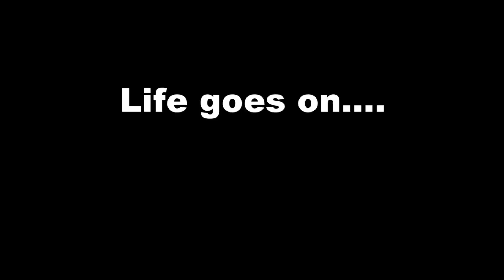Feeling Sad 😢 Aaj Monta Khub E Varakranto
Thanks for coming jiniyas Vlog.

In this daily vlog video I will show all of my friends Feeling Sad 😢 Aaj Monta Khub E Varakranto banglavlog familyvlog This is bengali daily lifestyle vlog channel related to my daily vlog life activity. This is also a family vlog channel. Some time we shoot couple vlog video. Hope you all are like my new vlog channel.

I thankful to my husband and my elder son for my motivation in this regards.

কী ভাবে আমি আমার বাচ্চার ত্বক উজ্জ্বল করি | How I brighten my baby's skin | Baby Skin Care Tips

শেষমেষ শৌর্য মুছলো ঘর ! | Bangla Vlog | Indian Vlogger Jiniya | My daily Vlog

On Look এটা কি করলো আমার সাথে | Jiniyas Vlog | Bengali Vlog Video | Viral Bangla Vlog | Bangla Vlog

Audio Source :
  YT Studio

Device I have used: Vivo T2, Samsung A21S, Canon 700D,
Lens I have used: 18-55mm and 55-250mm
Software I have used for editing this video:
Open Shot & YouCut

TATAAAAAA